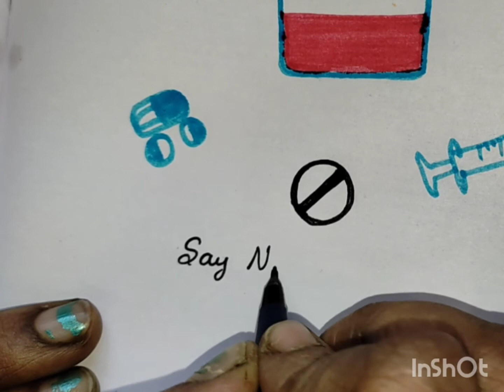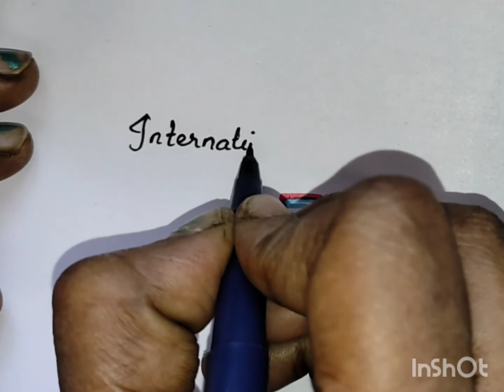Drug abuse drawing, internationaldrug abuseday drawing 2021,artsandcrafts, beginnersdrawing tutorial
Hello friends welcome back to  தமிழ் arts and crafts channel.
In my channel i used to share simple drawings and mini craftworks. Hope you all like it.
So please watch the video till the end and keep posting your valuable comments.
s Other videos of our channel